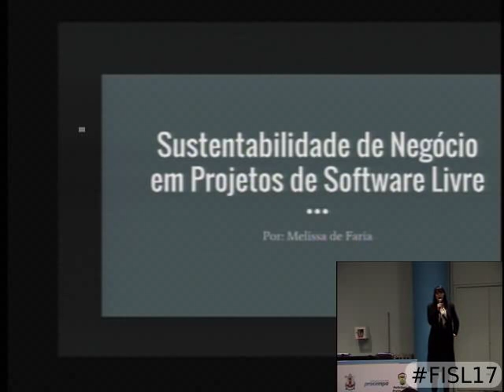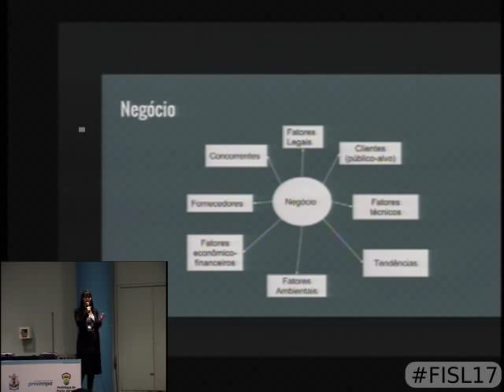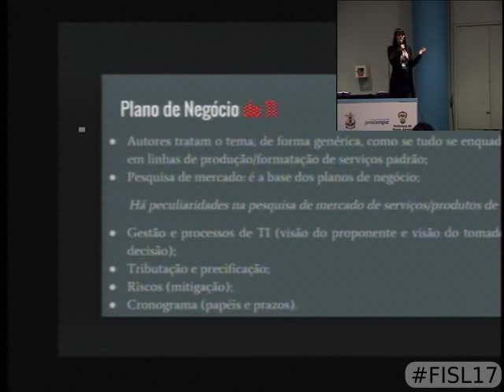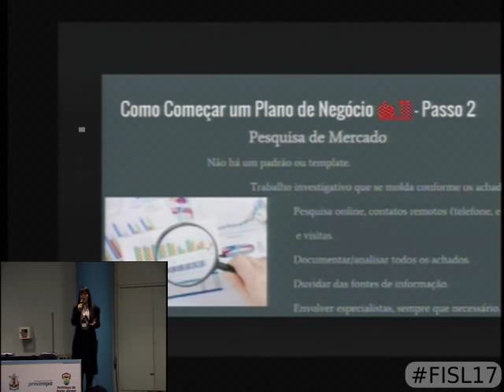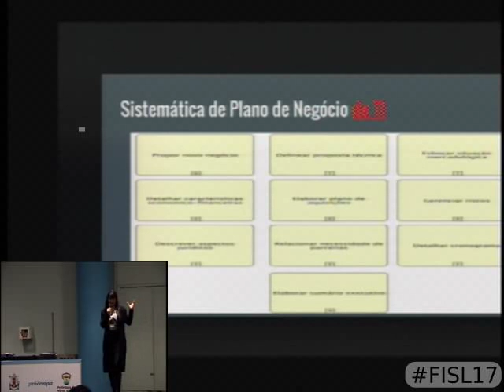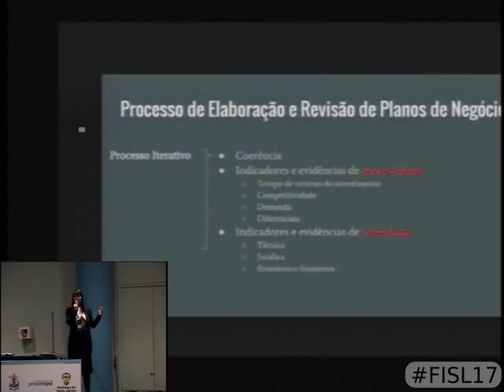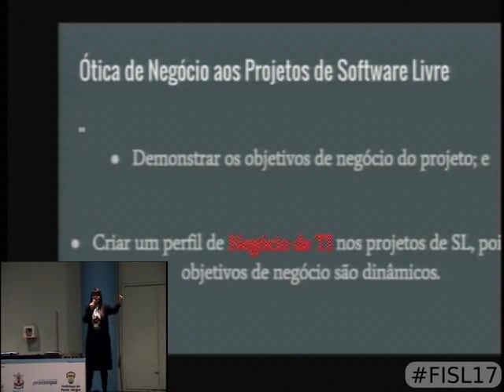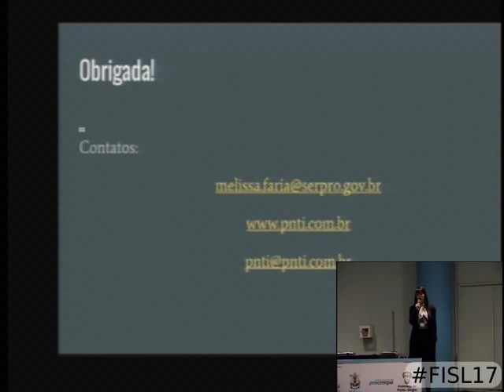Sustentabilidade de Negócio em Projetos de Software Livre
Planos de Negócio e Modelos de Negócio são conceitos distintos.
Atualmente, observa-se vários modelos de negócio de exploração de Software Livre. Mas como uma sistemática de plano de negócio poderia ser utilizada para agregar valor e garantir a sustentabilidade de um projeto de Software Livre?
Essa palestra vem responder essa questão a partir de uma perspectiva prática, evitando abordar termos e conceitos específicos da área de negócios.

Melissa de Oliveira Medrado de Faria